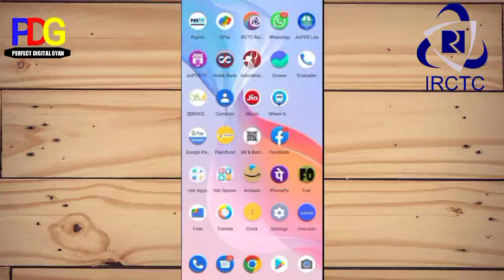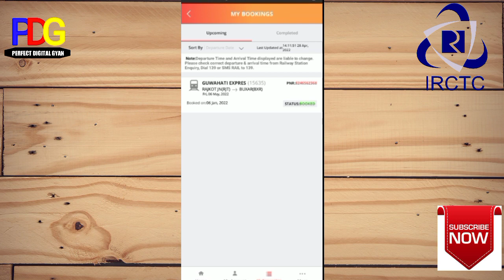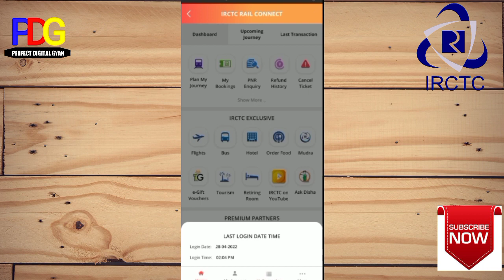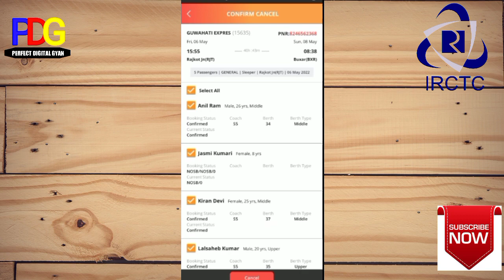Railway 143 Act|Personal Id Se Normal And Tatkal Ticket Booked But Not For Sale||This is Seized PNR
Hello Friends 🙏

Dosto 🙏Aaj May Indian Railway Sec143/ACT,Ka Bare Me Video Banaya Hu jo ki aap ko boht Jyda Pasand or Samjh Aay ga.
Railway 143 Act
PNR Seized
All Passenger PNR Seized
This is Seized PNR,So Cancellation is Not allowed
NR Mins Seized Pnr Ticket
Not Travels In Seized PNR.Caught The TTE Fine
Seized The Ticket RPF
Seized Ticket Railway
Personal Id se Ham Ticket Bana skte hai But Sale Nhi Kar Skate,
Apna Blood Relation ka v Ticket Bana sakte hai Lakin Dusra Cast ka nahi,